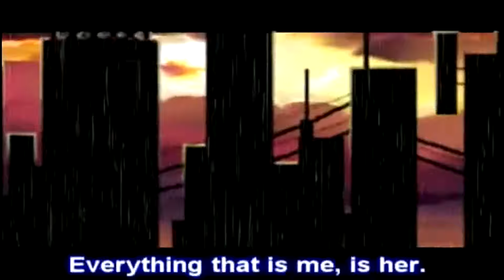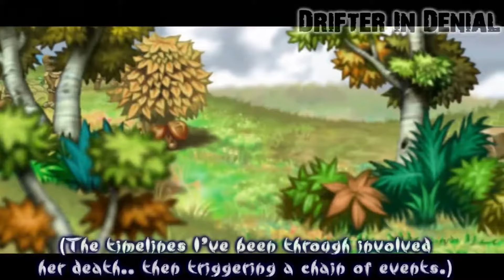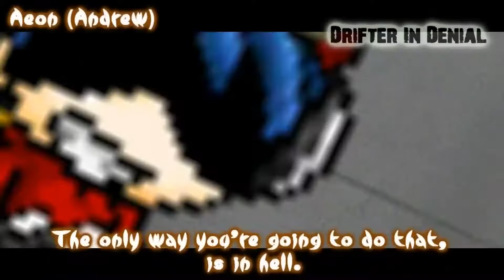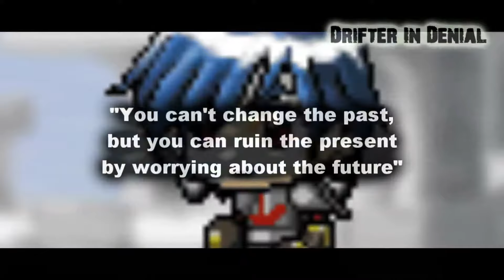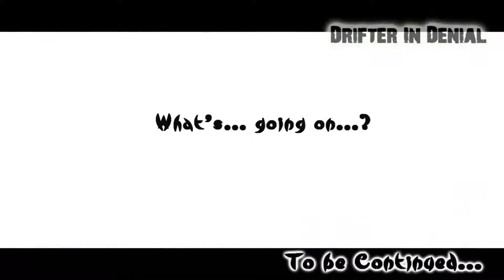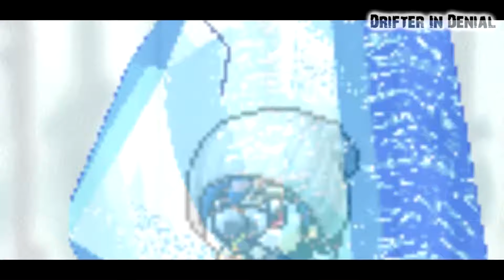(Reuploaded) [Maple Series] Hybrid - Arch 1 to Arch 2.6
I've lost count of how many attempts I've tried to reupload my old work due to copyright. Hopefully it will STAY up. But here you go, just as I've promised :)

My animation work started around 2009, so a lot of the scenes don't hold up too well and may consider a reboot/rework on certain parts.

Also keep in mind a lot of the SFX and beautiful orchestra had been cut down, blame copyright for the drop in quality.

Footages and sources:

Recorded by yours truly